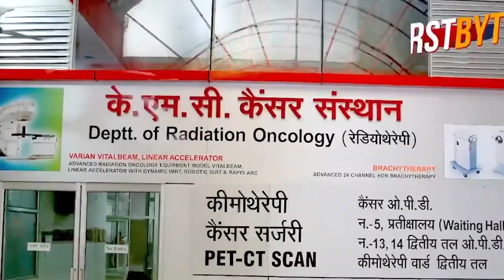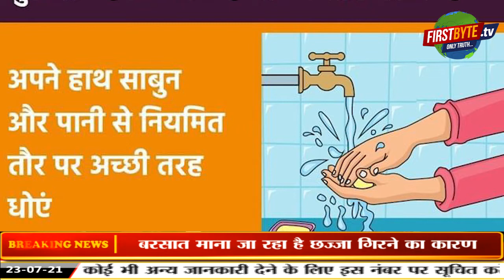मेरठ में नमाज के दौरान मस्जिद का छज्जा गिरा, दो की मौत, कई घायल ।।